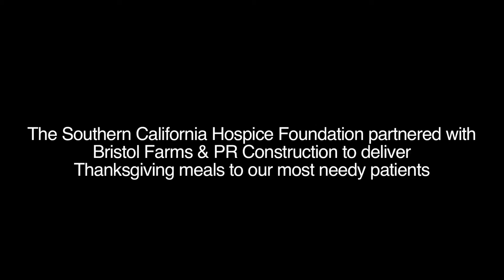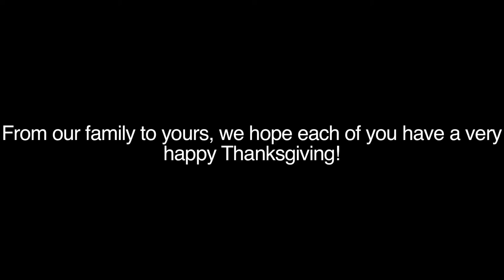Thankfulness: SCHF partners with Bristol Farms and US Foods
The Southern California Hospice Foundation partnered with Bristol Farms and US foods to deliver Thanksgiving meals to our most needy patients. We are so grateful for their support, and also for people like you! Happy Thanksgiving!